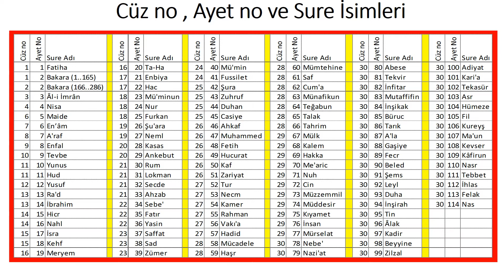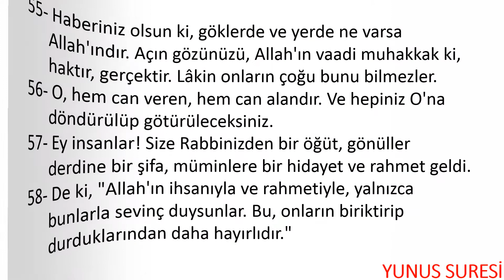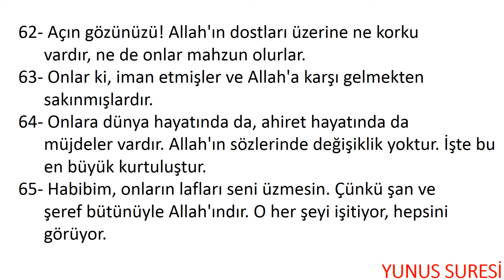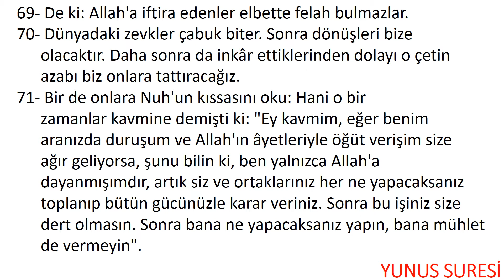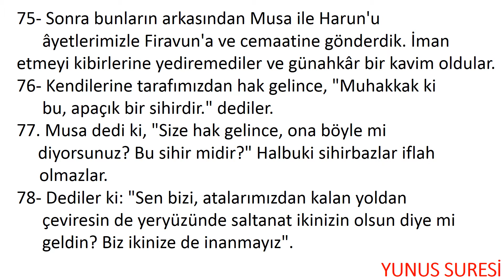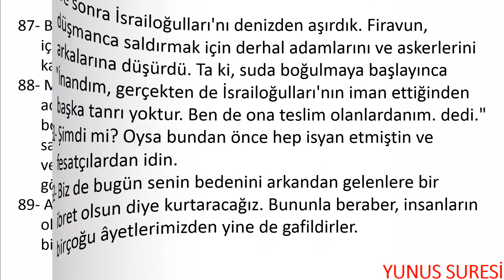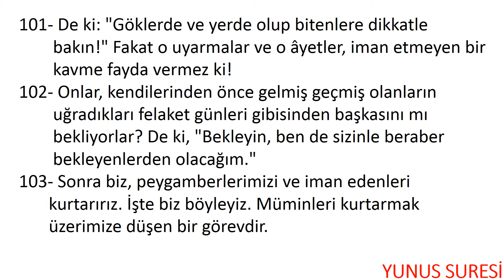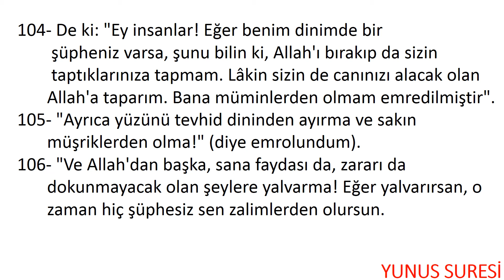Meal 29 , Cüz 11 , Yunus 10 , (48..109) Ayetler